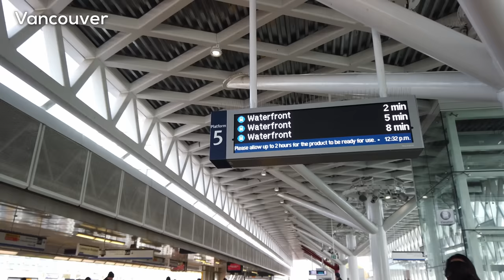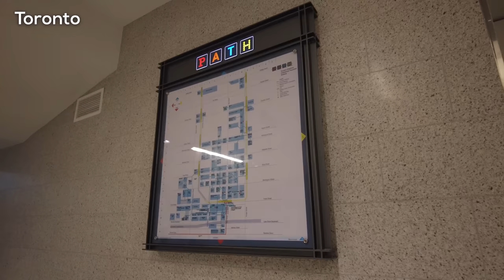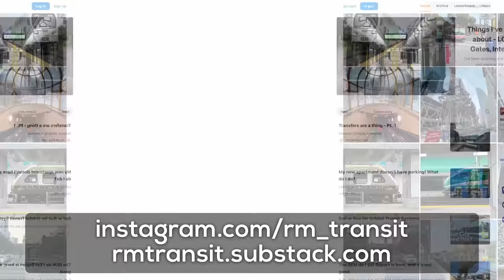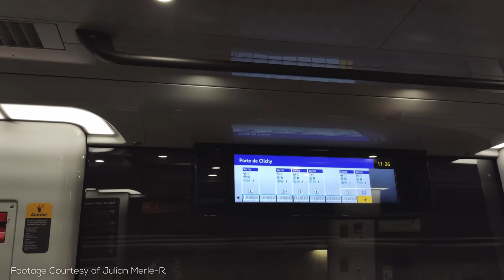What Makes a Perfect Transit System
We talk about transit systems all around the world on RMTransit, but today, we talk about what would make the *perfect* rapid transit system!

=ATTRIBUTION=

=ABOUT ME=